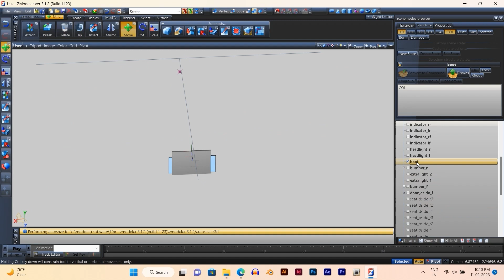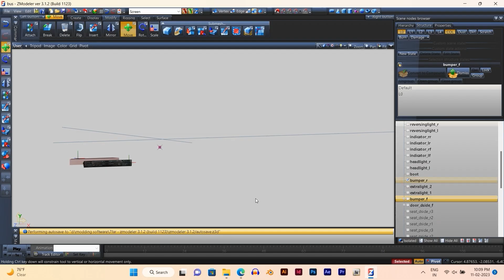Maruti Suzuki Ciaz 2022 GTA 5 Mod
In this video, we showcase the Maruti Suzuki Ciaz 2022 mod for GTA 5, bringing you an exciting new car to explore the virtual streets of Los Santos.

I have downloaded this model from online I give full credit of this model to the company which made this model if you are the owner of this model you have problem with this video and this model then you can mail me on this mail id Can get the video removed

CREDITS:-
Original Vehicle Manufacturer :- Maruti suzuki

यह सब जर्रोर करना जी
विडियो अच्छा लगा तो :: Like :: करे
विडियो अच्छा नही लगा तो  :: Dislike :: करे
कुछ पूछना हो तो :: Comment :: करे
किसी को विडियो के बारे में बताना हो तो :: Share :: करे
विडियो सब से पहले देखना है तो :: Click a Bail Icon :: करे

entertain people and I usually focus on joking about what the people are doing not the individual themselves, please don't
go spreading hate it's all for laughs